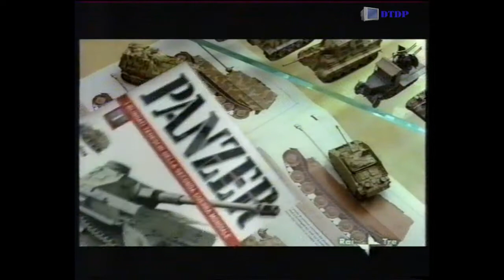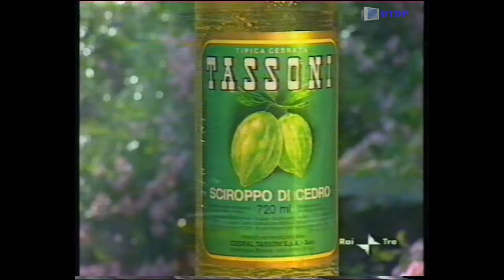Sequenza Raitre - Domenica 2 Agosto 2009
Sequenza Raitre - Domenica 2 Agosto 2009 trasmessa nel corso dei Mondiali di Nuoto